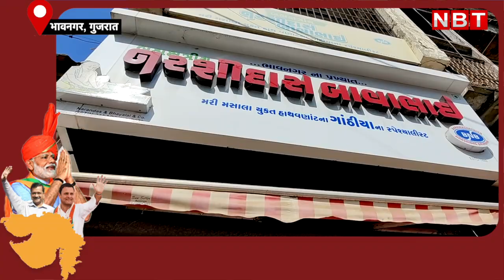Gujarat Election 2022 : Pm Modi की पंसदीदा गांठिया की दुकान से ‘चुनावी स्वाद’। Gujarat Dairy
Gujarat Election 2022 की कवरेज के दौरान NBTऑनलाइन की टीम Bhavnagar की उस गांठिया की दुकान पहुंची… जहां की गांठिया के PM Modi भी मुरीद है। भावनगर की Narsi Baba Gathiya दुकान 102 साल पुरानी है। यहां के गांठिया की विदेशों में भी भारी डिमांड है।